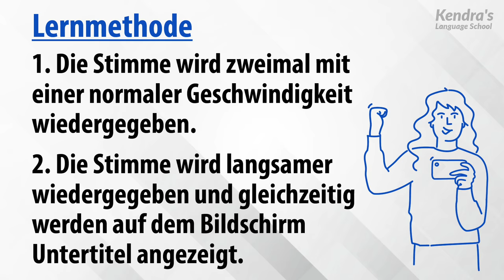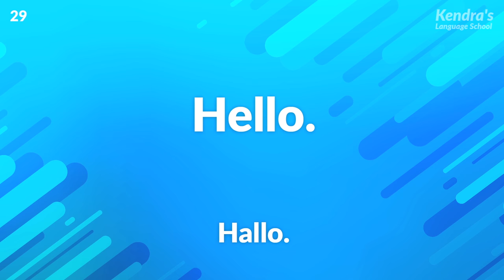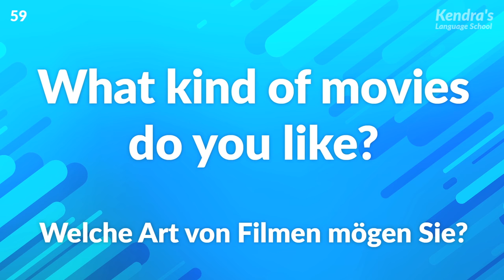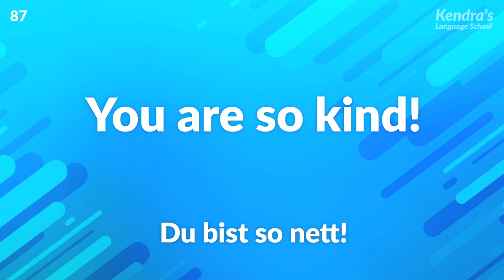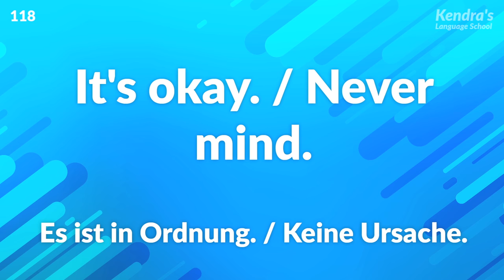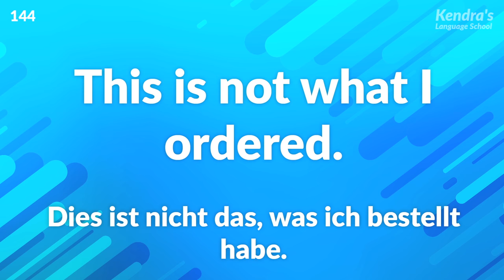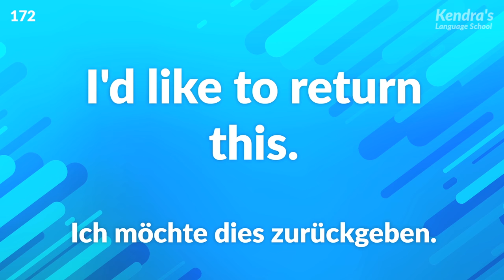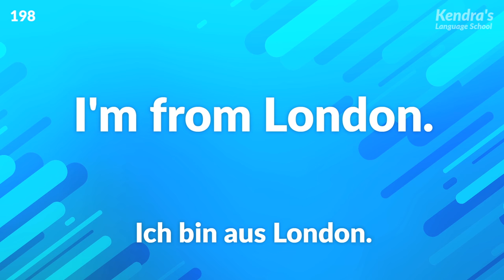Langsam & Einfach! Englisch-Hörübungen für Anfänger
Lassen Sie uns üben, in dem wir uns natürlich gesprochenes Englisch anhören!
(Lernmethode)
1. Die Stimme wird zweimal mit einer normaler Geschwindigkeit wiedergegeben.
2.  Die Stimme wird langsamer wiedergegeben und gleichzeitig werden auf dem Bildschirm Untertitel angezeigt.